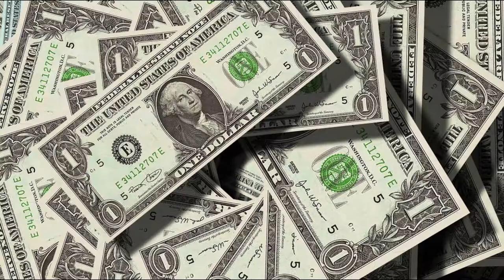Episodio 44: D´Rose II ESTE PODCAST YA EXISTE (O NO) II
En este episodio con una D ROSE Drag Queen, hablamos acerca del movimiento drag  dentro del entretenimiento, su transfondo, los mensajes de odio, religión, la comunidad LGBT y el tucking, y muchas cosas más (o no).